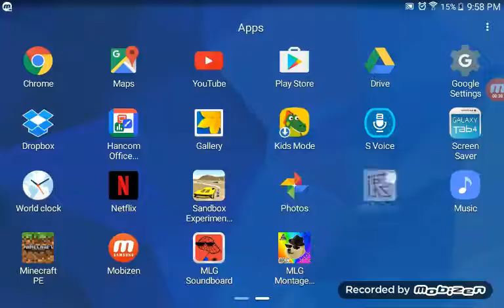Episode 2 Roblox the giant noob or doge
Episode 2 of Noobs and I will upload the next episode 3 so thank you